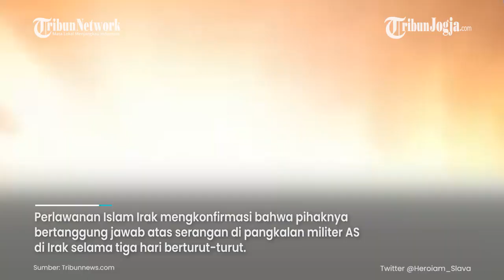Pangkalan AS Diserang Drone Kelompok Perlawanan Irak Hingga Hancur Lebur!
Selama tiga hari berturut-turut pangkalan militer Amerika Serikat di Irak dihujani dengan drone dan roket.

Pagi tadi sebanyak empat pangkalan militer AS kembali menjadi sasaran.

Termasuk pangkalan militer AS terbesar di wilayah al-Tanf Suriah dan pangkalan Ain al-Asad di Irak.

Editor Video : Bhayu Ramanditya
Editor Naskah : Rina Eviana Dewi
Narator : Prisca Ruri
Produser : Ribut Raharjo
(bhy)